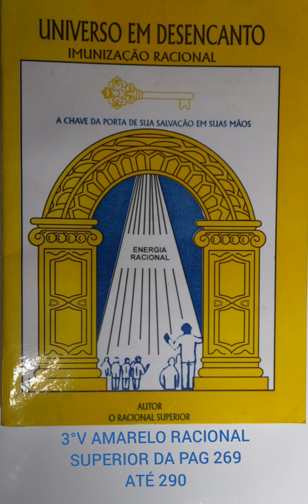O saber humano, só traz enfraquecimento das gerações